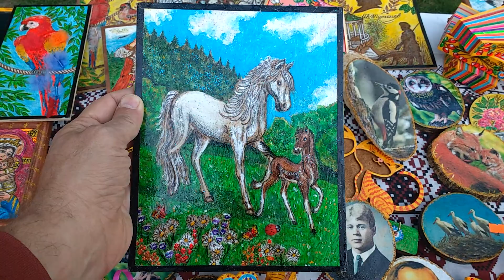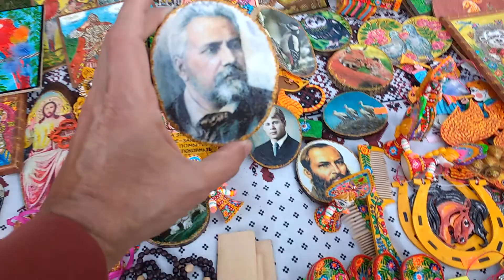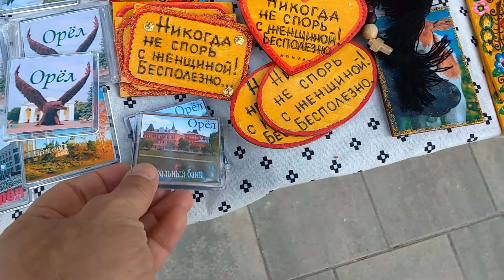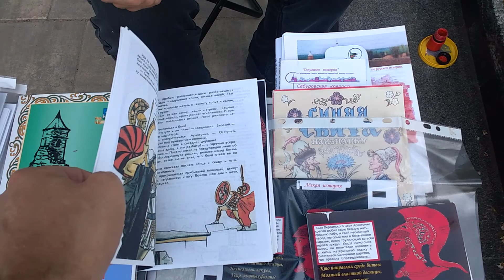1171, 23.05.2021, Орёл, парк, Гальперина Елена выжигание и роспись по дереву, Андрей Левин солдатики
Привет, с Вами Дмитрий из Орла! Комментируйте, предлагайте темы для новых видео. Контакты .
Снимаю видео на предложенные темы. Консультирую по снижению веса и некоторым другим психологическим и житейским вопросам.